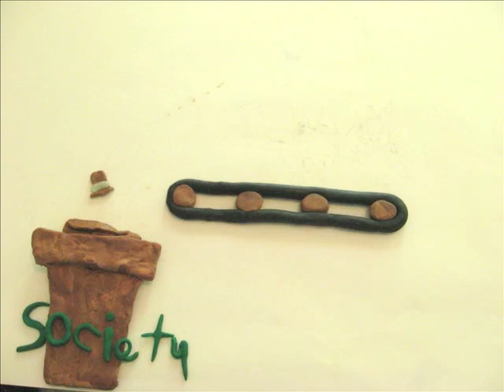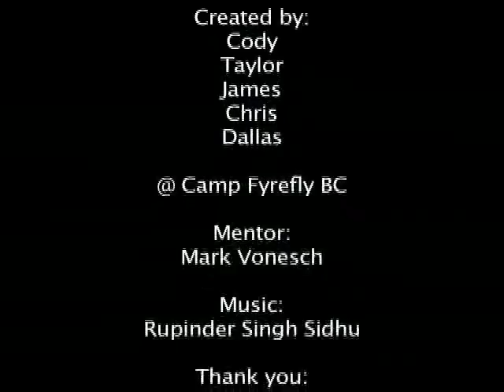Soup.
The mix of life is best when united. This film was produced during Camp fYrefly's summer camp on Gambier Island.